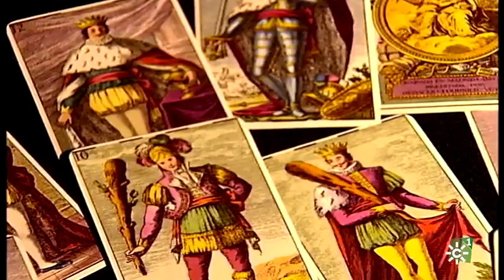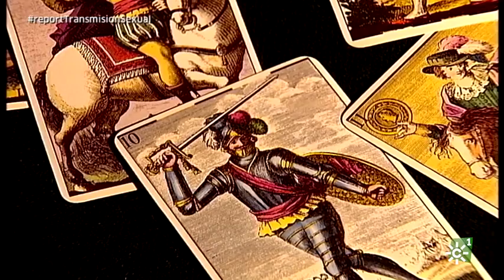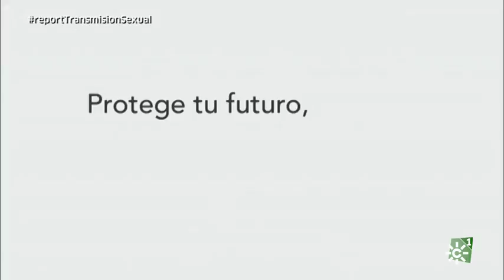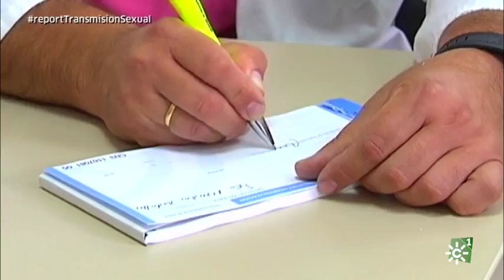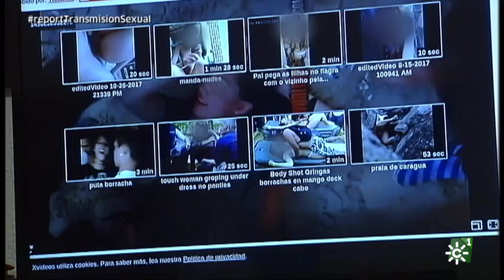Infecciones transmisión sexual (ITS)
Título: "Sexo seguro"
Sinopsis: Aumentan las enfermedades de transmisión sexual. En el último año se han disparado este tipo de infecciones, sobre todo entre jóvenes y adultos de 20 a 40 años.
Emitido el sábado, 15 de septiembre de 2018
Guión: Eva Villegas
Realización: Auxiliadora Suárez
Producción: Rodrigo del Barrio
Imagen: Paco M Falcón, José Manuel Vallecillo
Montaje: Enrique Martín
Documentación: Silvia Villena
Ambientación musical: Ale Baquero